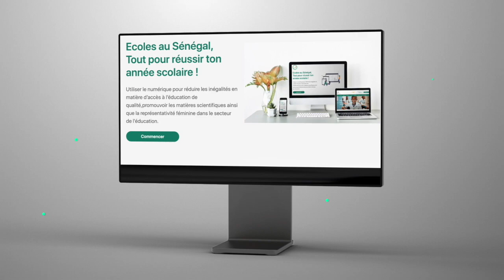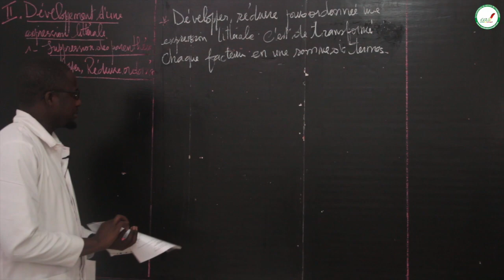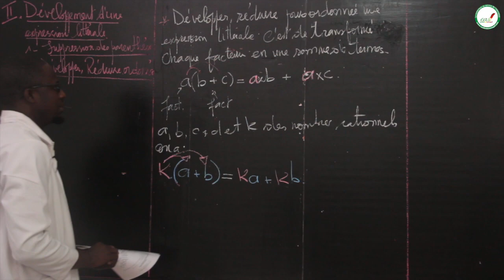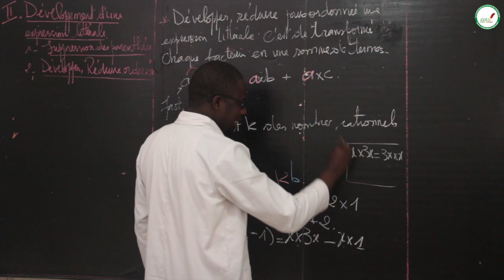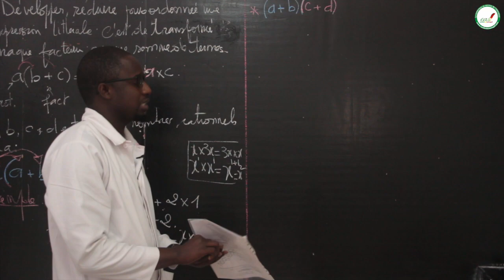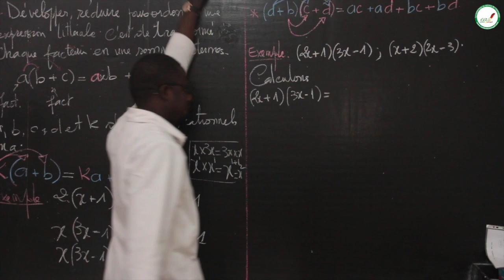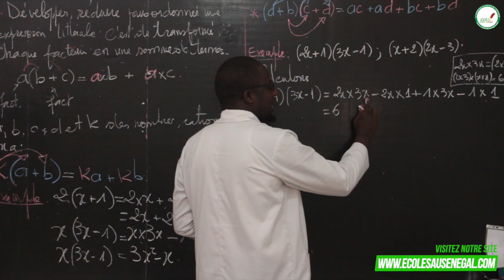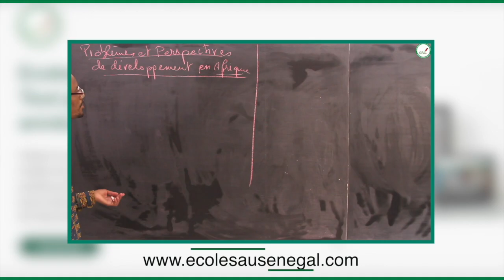Cours - Quatrième - Mathématiques : Calcul algébrique / Suite 4 / M. Ndour